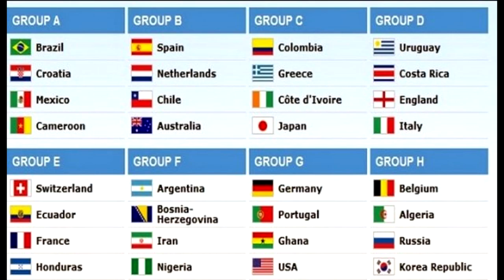¿Champions League y Europa League,licencias para Fifa 15? ¿Qué hará Konami? Fifa World Cup 2014 INFO